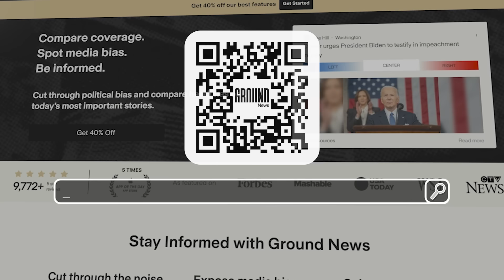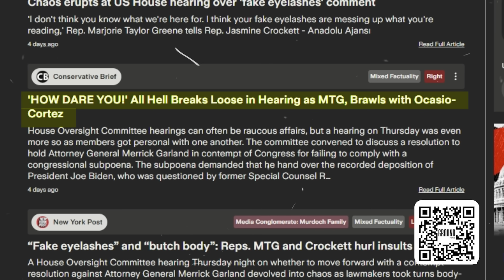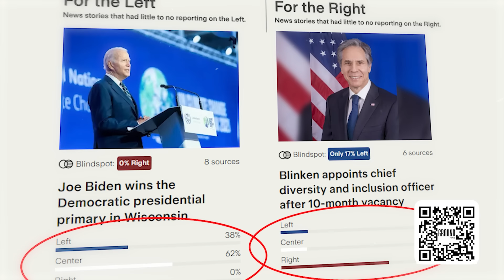Lifelong Democrat Becomes REDPILLED After Hearing “Biden’s Lies”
to see through media bias and get balanced news coverage.

and start your journey towards unbiased news today!

LFR JOJO REACTION
0:21 - Beginning
0:40 -The importance of politics
1:25 - What am I being lied about?
2:20 - GROUND NEWS!
4:35 - Knowing politics
7:39 - Democratic talking points
9:20 -They want us sick
10:00 - Good and Bad

MY BROTHERS FIRST NOVEL!:  The Tragedy of Madeline the Demon: Gluttony (Part I) (The Tragedy of Madeline the Demon Saga)